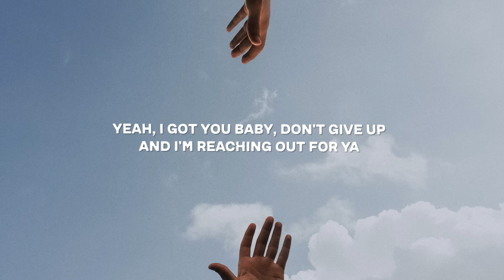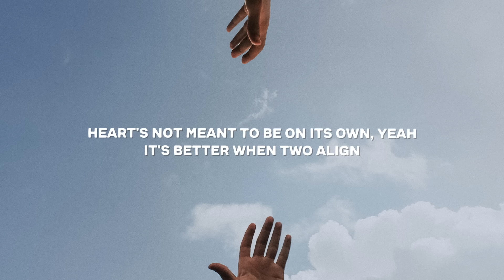Dillon Francis - Reaching Out (Lyrics) ft. Bow Anderson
Lyrics for "Dillon Francis - Reaching Out (feat. Bow Anderson)"

[Verse 1]
Lay your head down on me
I'll be the one to hold you in my arms
Whenever you're scared and lonely
I'll keep you warm underneath the stars

[Pre-Chorus]
You don't have to face it alone
Why don't you stay the night?
Heart's not meant to be on its own, yeah
It's better when two align

[Chorus]
Yeah, I got you baby, don't give up
And I'm reaching out for ya, reaching out for ya
My love's enough for the two of us
So I'm reaching out for ya, reaching
Don't care what you say
I'll be there every way to show you, babe
My love's еnough for the two of us

[Verse 2]
Don't bе afraid to show me
I'll be the one who can heal your scars
And when it gets dark, just hold me
I'll be the light, I'll show you who you are
[Pre-Chorus]
You don't have to face it alone (Alone, alone)

[Outro]
(Don't give up, don't give up, don't give up)